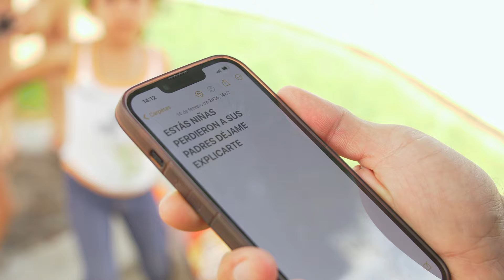Huerfana llama al 911 para que busquen a su mamá en el cielo porque la extraña 😭😥